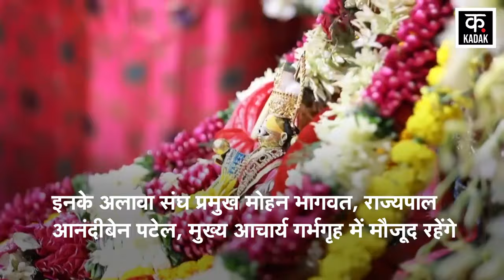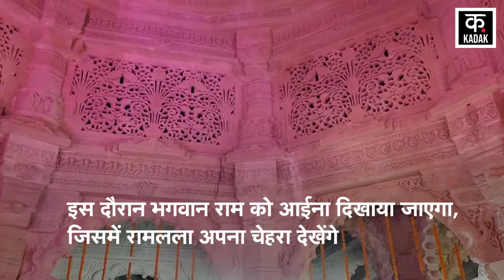Ram Mandir Ayodhya : Pran Pratishtha के दौरान गर्भगृह में केवल 5 लोगों को एंट्री | PM Modi |Top News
Ram temple is being prepared for the consecration of Lord Ramlala. The chairman of the building construction committee, Nripendra Mishra himself, has taken over the reins of preparing the Ram temple for its consecration. Chairman of the Building Construction Committee, who reached Ayodhya on his two-day visit, conducted a round of inspection on the first day of the meeting. He conducted on-site inspection of the ongoing projects on Ram Janmabhoomi complex and Janmabhoomi Path.
भगवान रामलला की प्राण प्रतिष्ठा को लेकर राम मंदिर को तैयार किया जा रहा है. राम मंदिर को प्राण प्रतिष्ठा के लिए तैयार करने की बागडोर खुद भवन निर्माण समिति के अध्यक्ष नृपेन्द्र मिश्रा ने संभाल रखी है. अपने दो दिवसीय दौरे पर अयोध्या पहुंचे भवन निर्माण समिति के अध्यक्ष बैठक के पहले दिन निरीक्षण का दौर चला. उन्होंने राम जन्मभूमि परिसर और जन्मभूमि पथ पर चल रही योजनाओं का स्थलीय निरीक्षण किया.